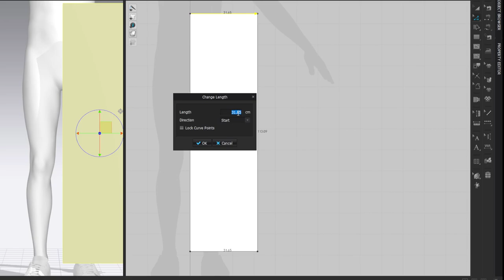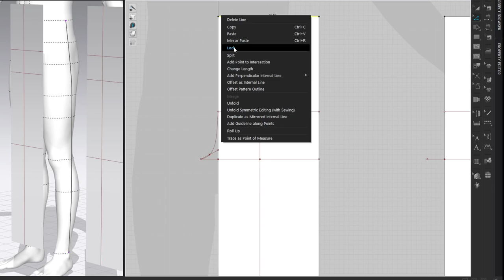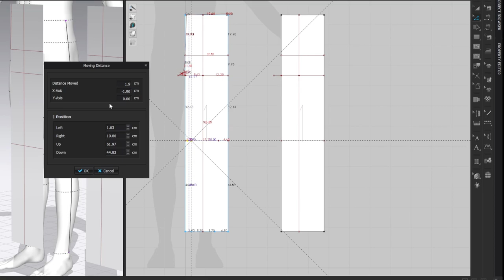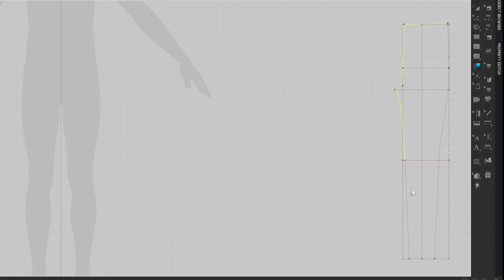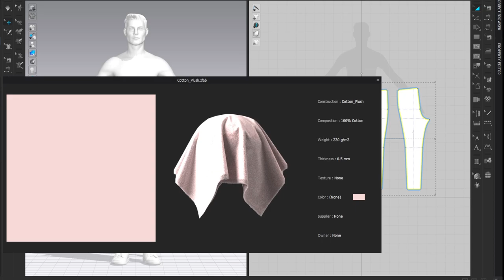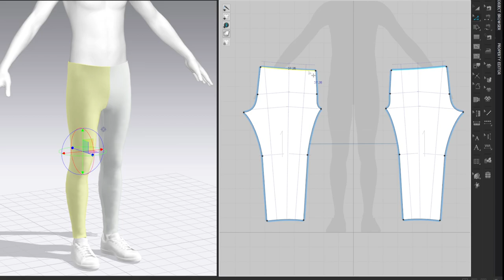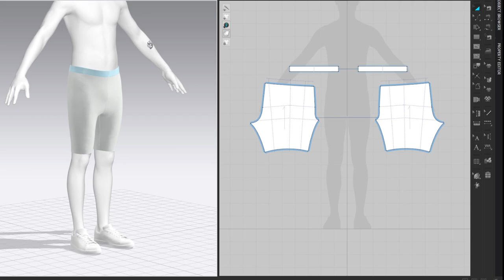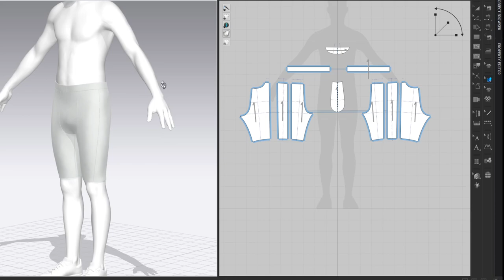Drafting Men Short Tights, Marvelous Designer, Clo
Recording of initial draft. Turn on caption or check transcript to see my notes. Files available for purchase.

00:00 preview
00:16 leggings block
11:35 tracing leggings block
13:59 fitting
16:21 merging side seam
19:28 waistband
21:19 cutting the shorts
23:24 style lines
26:56 finish